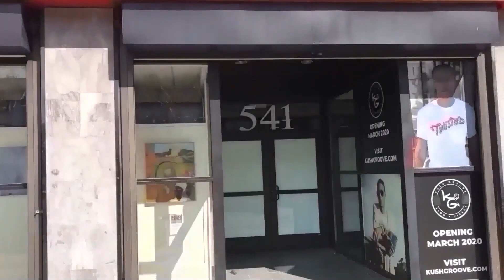Congress Says It's "Close" To Passing Federal Cannabis Banking Legislation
This week on Weed Talk News, Senate Majority Leader Chuck Schumer says Congress is "close" to passing SAFE banking reform for the cannabis industry -- could it happen before the Midterm election? Plus, regulators in New York state say they're eliminating testing surrounding mold, bacteria and yeast in cannabis plants! Also, Switzerland's medical cannabis program is one step closer to being operational! All that plus your coast to coast, state roundup of all things cannabis!